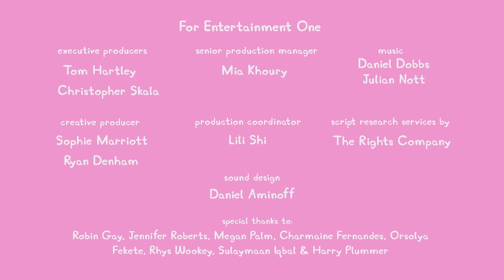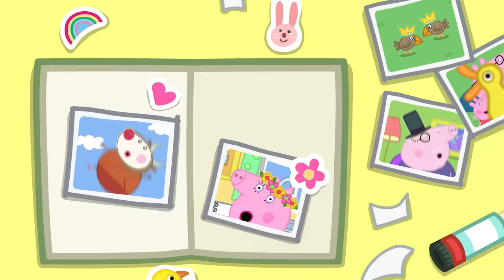Peppa Pig Tales 🦖 Dino George's Bedtime Story 🦖 Peppa Pig Episodes